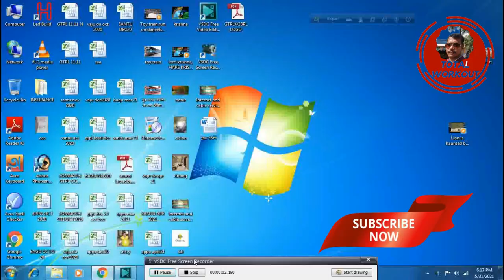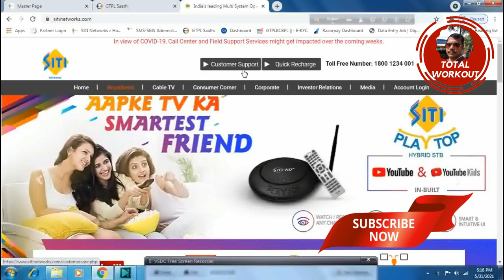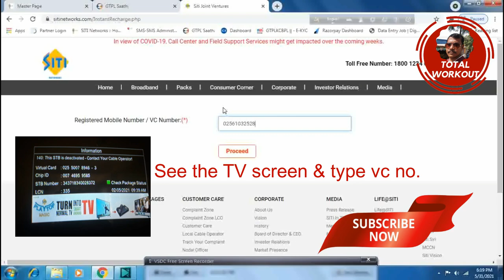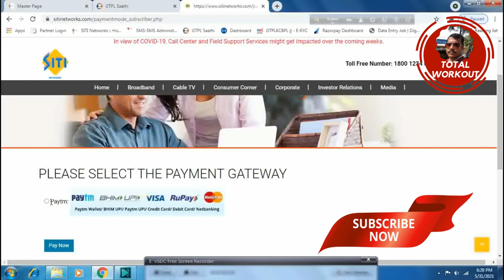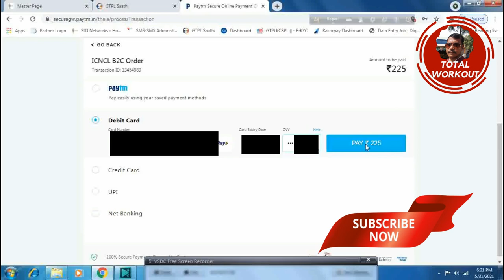siti cable, siti cable recharge, online recharge,set top box online recharge